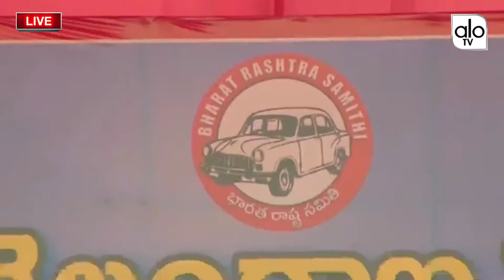ఎన్ని గుండెలు రా మీకు.. KCR Giving Warning To Congress Leaders In Nalgonda Public Meeting | ALO TV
KCR LIVE : MLA KCR Bahiranga Sabha In Nallagonda LIVE | KCR Speech LIVE | CM Revanth Reddy | ALO TV